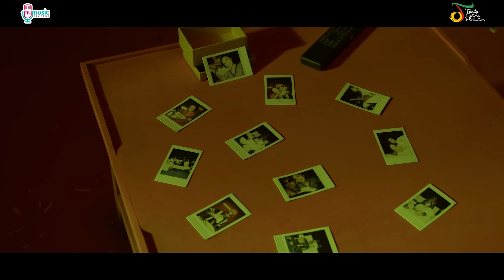Young Lex & Anji - Flashback | Official Video Clip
Siapa yang menyangka kalau Young Lex dan Anji bisa hadir dalam satu karya. Kolaborasi yang bisa dibilang tak disengaja ini ternyata berawal dari obrolan santai. “Waktu itu gue lagi nongkrong di rumah teman. Di situ lagi ada Young Lex yang mamerin beberapa lagu yang akan masuk ke album dia nanti. Waktu denger lagu ‘Flashback’, gue langsung bilang ke Lex kalau gue mau ikut nyanyi di lagu ini. Dan Lex pun ngasih respon positif,” ungkap Anji.
Ceritanya tersebut dibenarkan juga oleh Young Lex. “Waktu itu emang gue niatin lagu ini untuk diduetin sih, cuman belum kepikiran sama siapa. Waktu mas Anji nawarin diri, gue langsung mikirnya bakalan seru banget nih. Kan mas Anji udah penyanyi senior yang sudah matang, karakter vokalnya mas Anji juga beda dengan saya. Jadi kolaborasi ini bisa dibilang kolaborasi yang asik lah,” papar Lex.

Perbedaan genre menjadi salah satu hal yang harus dihadapi oleh Young Lex dan Anji dalam lagu ini. Tapi, geniusnya mereka mampu memadukan perbedaan dan menghasilkan karya yang menarik lewat single “Flashback” ini. “Ini bisa dibilang kolaborasi pertama gue dengan musik hip-hop atau rapper, karena kebanyakan sebelumnya gue biasa kolaborasi sama penyanyi yang juga di jalur musik yang mirip sama gue. Dan menurut gue ini pengalaman yang menarik banget sih. Terutama karena gue melakukannya sama Young Lex, yang memang anaknya penuh sama ide-ide kreatif. Jadi seru banget dan ini juga menjadi suguhan yang baru untuk penggemar gue dan juga penggemarnya Lex” papar Anji.

Dan untuk melengkapi single ini, Young Lex secara langsung menyutradarai musik video “Flashback” ini. Ada alasan tersendiri mengapa ia menggunakan konsep warna-warna cerah dalam video nya kali ini. “Karena, rasanya klise banget ya kalau kita flashback inget mantan dengan warna-warna monokrom, warna-warna sendu. Padahal kalau kita ingetnya yang manis-manis kan harusnya warna-warna cerah,” jelas Lex. Sebagai sutradara ia juga merasa bersyukur dengan partner kolaborasi seperti Anji karena ia merasa diberi kebebasan dalam berkreasi. “Enak banget mas Anji diarahinnya. Dia percayain sepenuhnya konsep musik video ini ke saya,” tambahnya.

FLASHBACK (LIRIK)

Lagu yang sering kita dengar buatku flashback
Film yang kita tonton buatku flashback
Tanggal kita jadian juga buatku flashback
Panggilan sayangmu juga buatku flashback

Liburan yang kita idamkan
Tapi tangan lain yang kau genggam
Postinganmu lewat di timeline
Update foto dengan yang lainnya

Awal kita kenalan
Chatting sampai tengah malam
Tempat pertama makan
Pertama kau bilang sayang
Kenanganmu buatku flashback
Ketemu kamu buatku flashback

Emang gue lagi kangen
Banyak momen indah sama lo
Tapi gue cuma kangen
Gak harus balikan sama lo

Liat kamu bikin flashback
Chatmu bikinku flashback
Tempat kita nongkrong bikin flashback
Kadomu bikinku flashback

Kucoba tuk gak flashback
Liat postingan di tag
Memori kita di path
Kangen gak harus balikan hastag
Hastag cuma lagi kangen aja
Gak ngarep kamu text back
Hastaglagi nikmatin flashback

Beberapa bulan sama mu
Banyak yang indah darimu
Terasa lebih dari sewindu
Dan sekarang aku sedang rindu

Composed by YOUNGLEX
Produced by ROBERT WYNAND
Vocal Recorded @BACKBEAT STD, JKT Engineered by ANGGI ANGGORO, Edited by HERI ALESIS
Mixed by TATSURO MILLER @The Rec Room Std, KL, MAL
Mastered by SAM JOHN @PRECISE Mastering, London, U.K
©TRINITY OPTIMA PRODUCTION / MYMUSIC RECORDS 2018

Music Producer :  Robert Wynand
Director               :  Young Lex
DOP                     :  Pius Pramukti Dian Harsa
Editor                   :  Zul Fadhli
Wardrobe            :  Elco
Make Up              :  Sasa